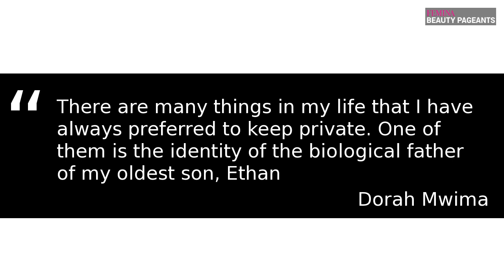Beauty queen opens up about her controversial pregnancy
Dorah Mwima who was crowned Miss Uganda 2008 has revealed ina shocking Facebook post that the biological father of her oldest son is a famous Ugandan singer who passed away recently. She revealed, “There are many things in my life that I have always preferred to keep private. One of them is the identity of the biological father of my oldest son, Ethan. The closest people to us like family and friends know the truth, and the most involved person, Ethan, knows the truth as well, but I always felt that the public should not really know for Ethan's sake because I never wanted him to be in the tabloids or newspapers just for the entertainment of readers.”

Picture Credits: Dorah Mwima Facebook page